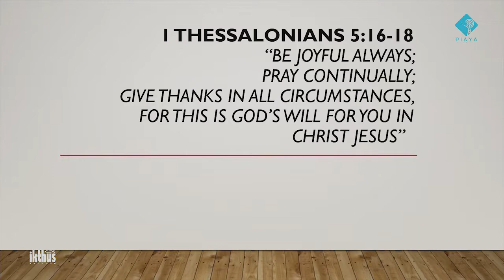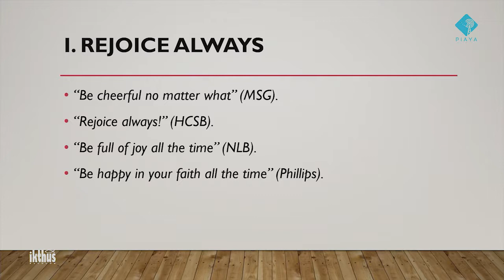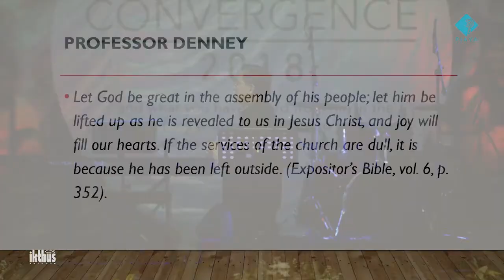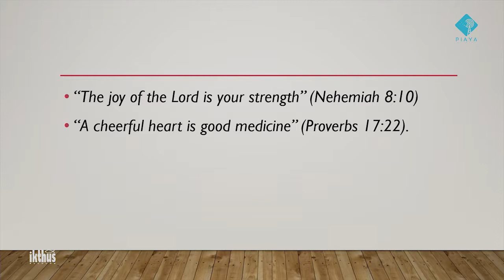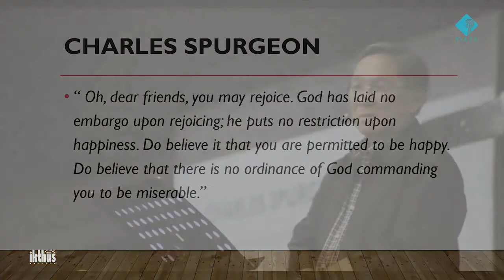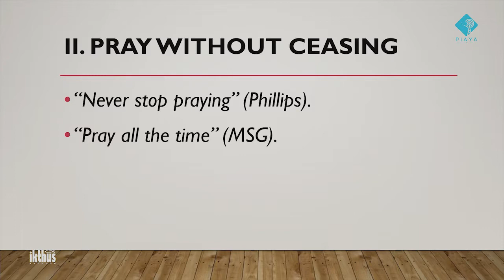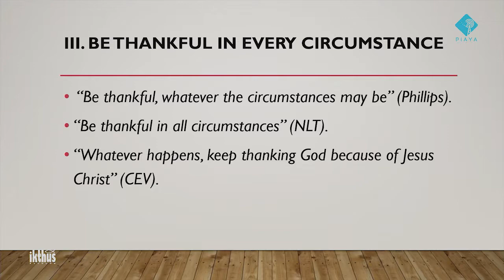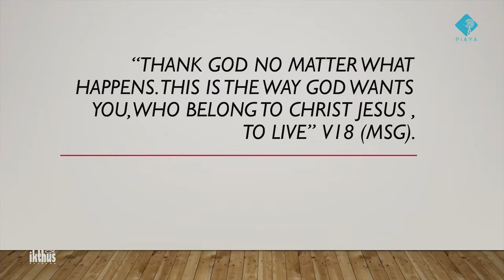THE STANDING ORDERS OF THE GOSPEL | By Pastor Joe Ascalon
Sunday Sermon